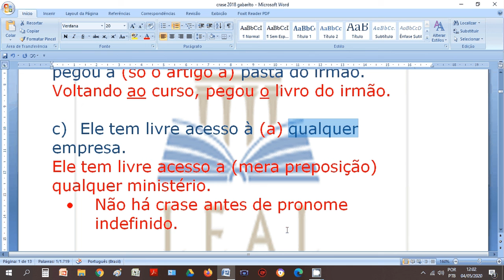Crase - Parte 8